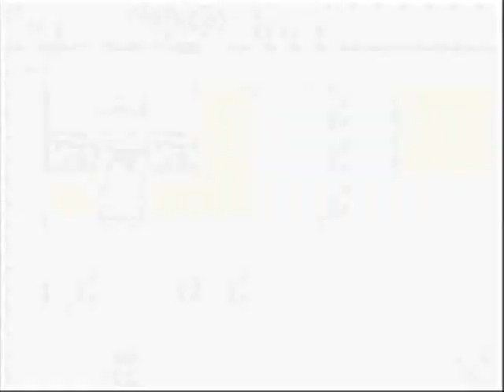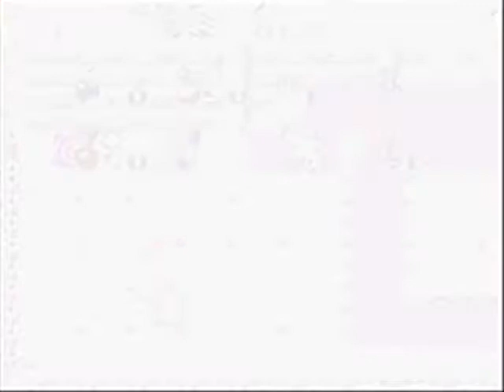Let's Play Oracle of Ages! Part 16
Symmetry city has problems. We must solve them. .meht evlos tsum eW .smelborp sah ytic yrtemmyS

Also, something a little different! Cohosting!